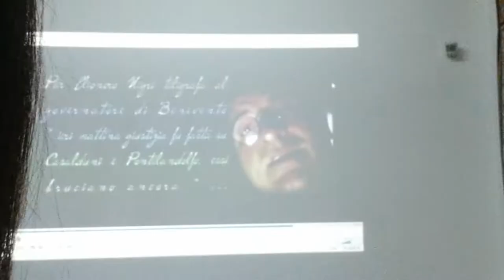Fernando Riccardi non puo non parlare di Pontelandolfo e Casalduni a Benevento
Video realizzato da Vincenzo Giannone